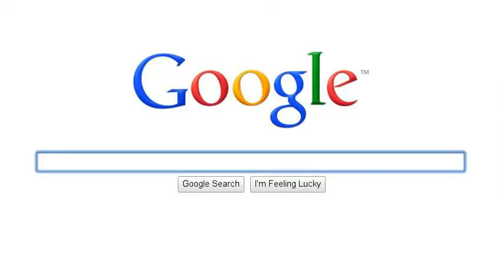dionysus tyrell 5th hour